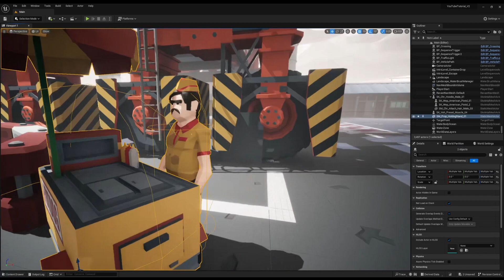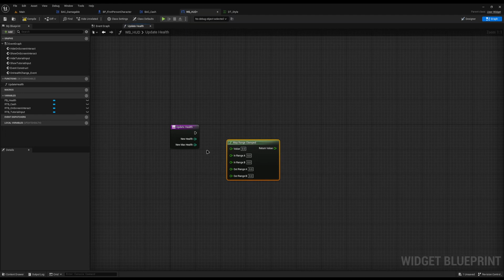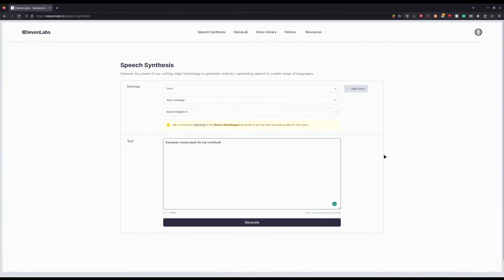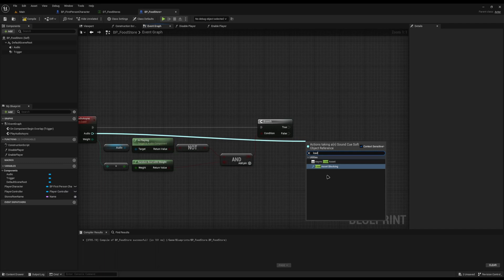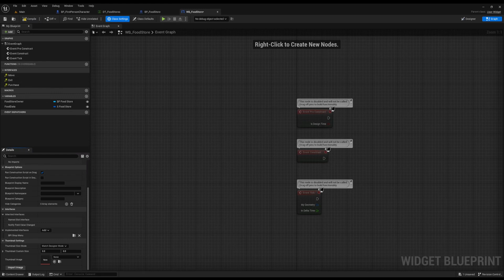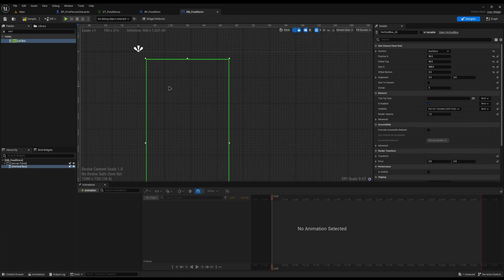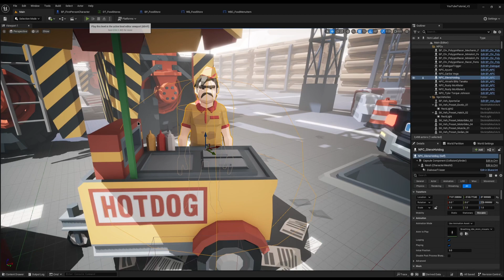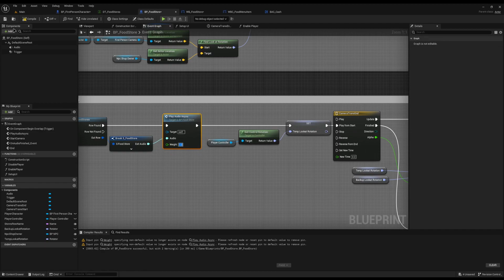Creating a GTA San Andreas-Inspired Food Shop Interaction in Unreal Engine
In this comprehensive tutorial, learn how to recreate the iconic food shop interaction from GTA San Andreas in your own game. This guide covers everything from establishing an essential health and cash system to creating seamless interactions, UI design, and camera transitions. Elevate your game with a fully customizable, flexible framework for immersive in-game shops.

# Assets used:
Polygon Street Racer (paid):

I really hope you enjoy it. Thank you!

 My Specs:
 OS:
  Manjaro Linux

RAM:
  16GB

DAC:
  Behringer UMC22

Keyboard:
 Keychron Q3 QMK with  Krome Keycaps - Pudding rainbow kanji-hiragana caps

Mouse:
 Logitech G403